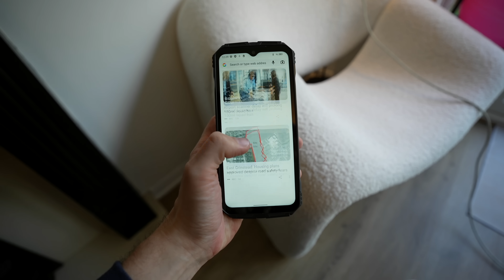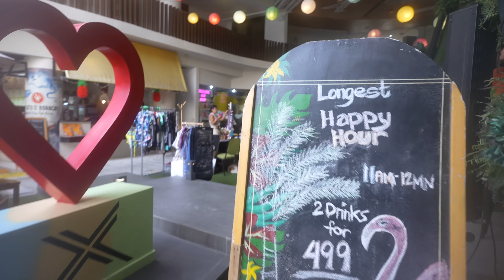My Dad Feels at HOME in The Philippines! (Culture Shock in Asia & Living like Locals)